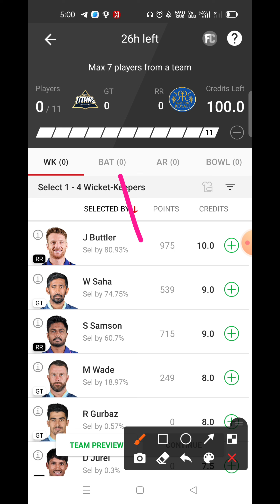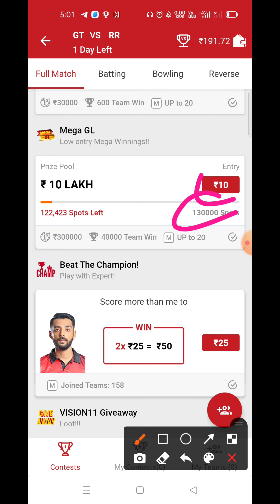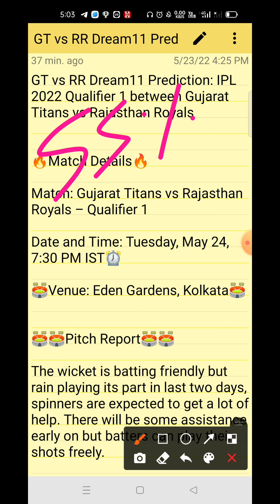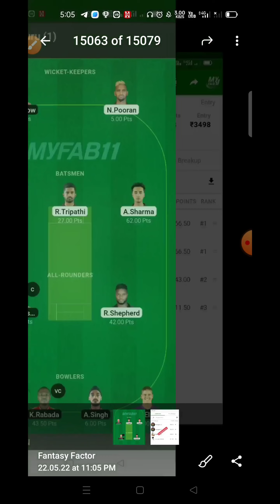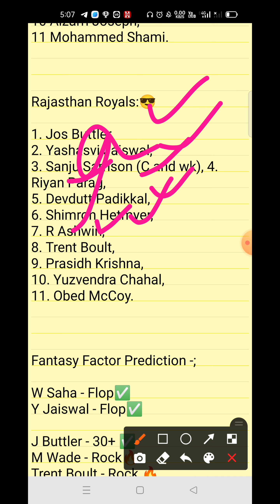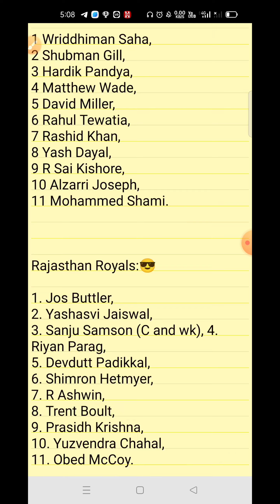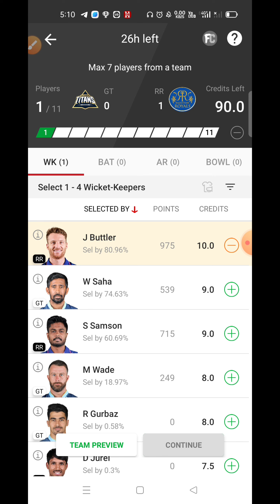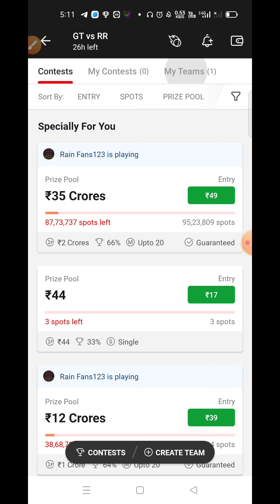GT vs RR Dream11 Team II GT vs RR Dream11 Prediction II IPL 2022 Qualifier-1 II Gujrat vs Rajasthan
Refer Code - LOVE108
( Get Instant 300rs Bonus )

Your Quires -

GT vs RR Dream11 GL Team
GT vs RR Dream11 Prediction live
GT vs RR Dream11 SL team
GT vs RR Dream11 Qualifier - 1 match team
GT vs RR Dream11 GL Prediction
GT vs RR  Prediction
GT vs RR TATA IPL Match
GT vs RR TATA IPL Match Dream11 Team
GT vs RR TATA IPL Qualifier - 1 Match highlight
IPL investment Strategy
IPL 2022 Dream11 Team
IPL 2022 Dream11 match
IPL 2022 Dream11 Qualifier - 1 Match
IPL 2022